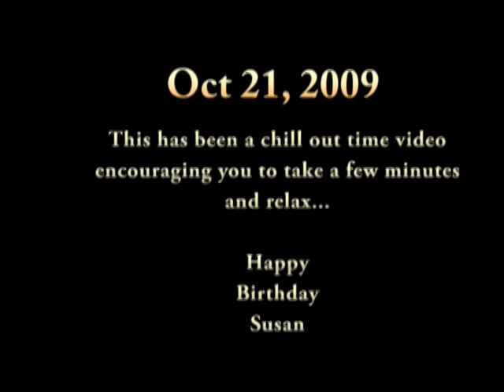Canoe Ride All Things to All Men Cinematic Orchestra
A Canoe ride of course...  along the stream feeding Cullaby Lake, Near Astoria/Seaside, Or.